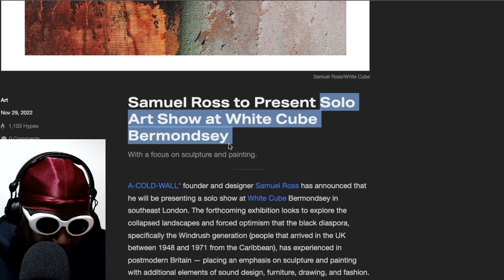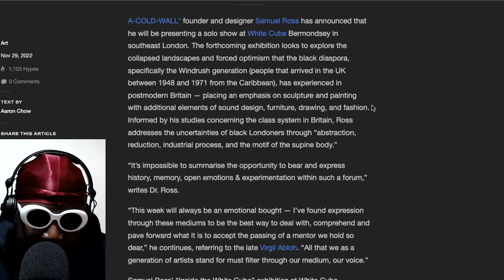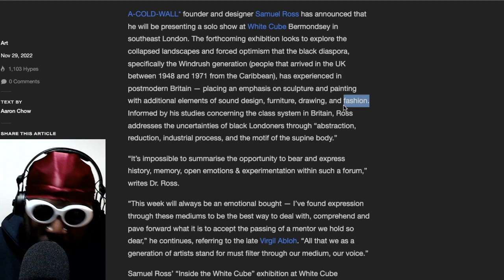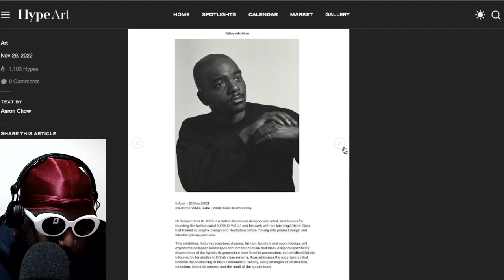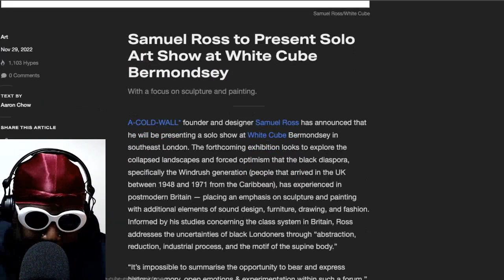Samuel Ross to present solo Art Exhibition at the White Cube Bermondsey